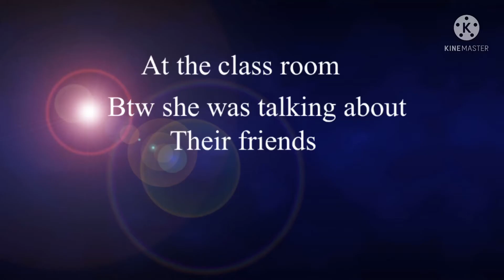Our Elementary past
This is just to explain more about our past selves